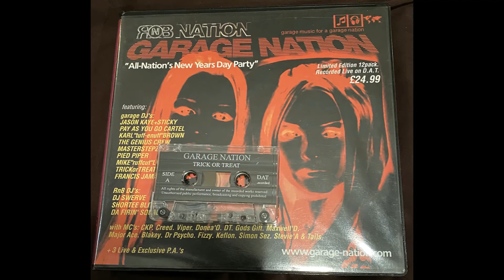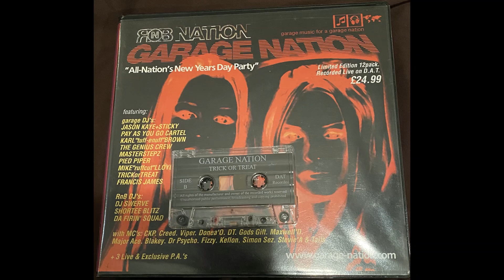Garage Nation RnB Nation “All Nations New Years Day Party” - Trick or Treat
Bringing the best selection of Old School UK Garage to the world, the good days of Sun City/La Cosa Nostra/Garage Nation/Sidewinder/Exposure/Garage Fever and others🎵🎶🎼😎

Please see my other videos for a great selection from the likes of DJ EZ/The Heartless Crew/DJ Spoony/Dreem Team/Bruce Jackson/Steve Dyer/Ramsey&Fen/Pied Piper/So Solid Crew/DJ Luck & MC Neat/Norris ‘Da Boss’ Windross amongst many others featuring MC’S PSG/Charlie Brown/Creed/CKP/VIPER/Bushkin/Mighty Mo/DT and many more.

London - Ayia Napa - Ibiza 🌎